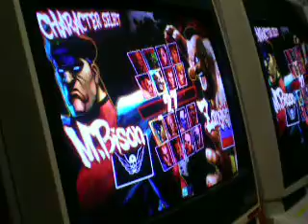Denjin x Triumvir SF4 tourny Bison/Dictator vs Zangief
Bison/Dictator (Shoo) vs Zangief (Ultradavid).Denjin Arcade and Triumvir SF4 tourny. 10/11/08